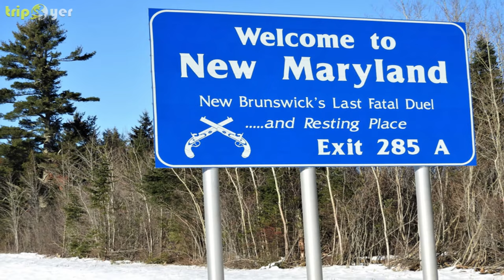Fredericton (New Brunswick) ᐈ Places to Live | Move to Fredericton | Life in Fredericton ☑️ 4K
In This Video You Can See the Top 6 Places to Live in Fredericton (NB) or Best Places to live || Moving in Fredericton || Live in Fredericton || Life in Fredericton || Places to see. 😍 4K

If you’ve never visited New Brunswick, now is the time to go! Fredericton is the capital of this Canadian province. The place is blessed with rich culture and history, which outweighs all other aspects.

Not only this, but Fredericton is also home to some of the most excellent visual artists; these also include amazing historical Canadian painters.

On the same note, it acts as an important culture centre by featuring new theatres, museums and art galleries.

The most prominent feature in this area is the river which provides an excellent waterfront view to its residents.

So, Here is the List of the 6 Best Places to live in Fredericton, New Brunswick.

1:13    1.  New Maryland
1:53    2.  Hanwell
2:41    3.  Marysville
3:30    4.  Downtown
4:30    5.  Oromocto
5:26    6.  Woodstock Road

So, Guys, these are the Best places to live in Fredericton. Hope You Will Like It and appreciate it. People who come to this city are amazed by all of the awesome things there are to do and see.

Fredericton is spread on both sides of the Saint John River and combines the comfort of a small town with world-class facilities.

This place not only contains countless historic sites and museums but features restaurants that serve local and international cuisines for the enjoyment of the community.

Living in this city is a good option if you want numerous recreational facilities and you can, in turn, choose your neighborhood according to your individual needs.

So, if you love travel and you want to see the whole world then Tripoyer is the Channel that gives you a list of the best places to visit in the world.